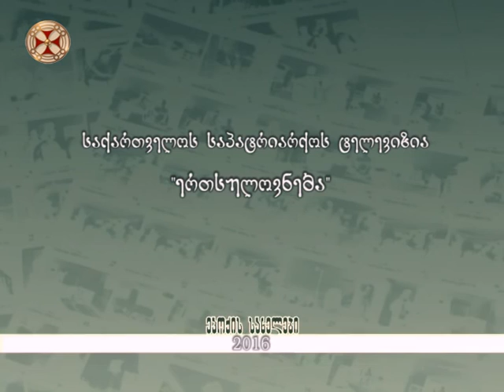ეპოქის სახელები - დიმიტრი ყიფიანი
EPOQIS SAXELEBI  - DIMITRI YIPIANI